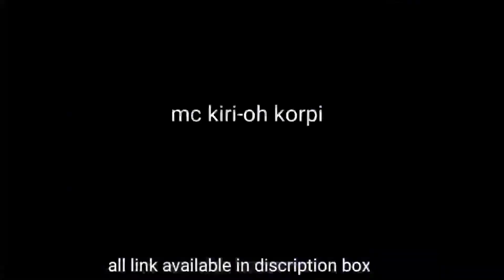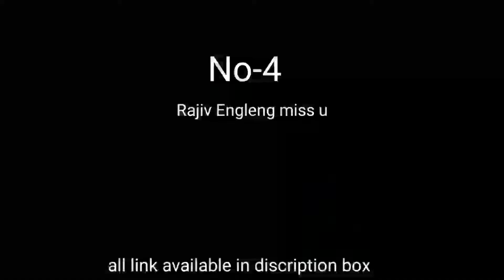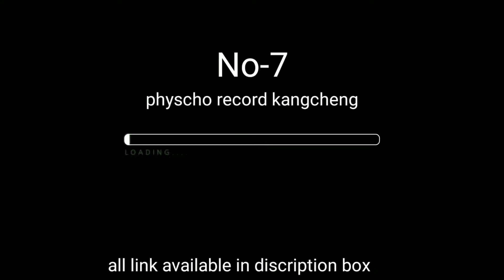Top ✓10 rappers in karbi anglong new 2020√! best rappers karbi anglong video👇👇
(kardon)
aprang si ne li hin pen cho ning ri ke la bang so video nang li tum jong si kelang ning kang sam do pu te kanghon pen li channel subscribe ik tha pen jirpo jirpi tum phan an ta ne video share tha pen like comments ..
etum karbi hijan chinghon nang ..
ne li channel akimi lang.)